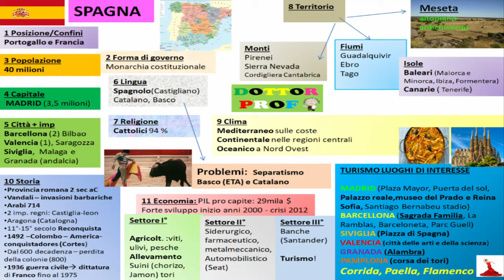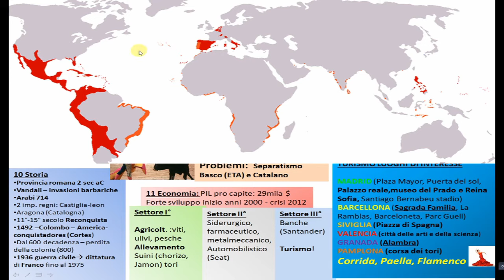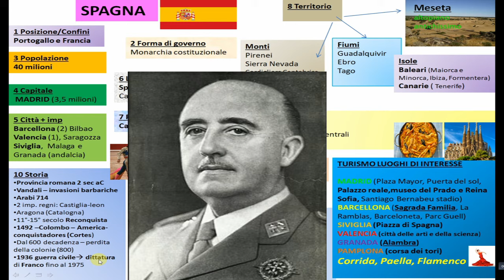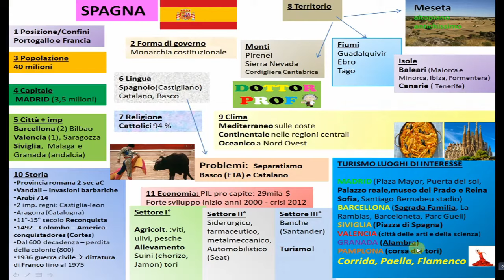🇪🇸 la SPAGNA - riassunto Geografia x scuola media (territorio, città, economia, turismo, clima)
✅📘🌍 RIASSUNTO SPAGNA - GEOGRAFIA - SCUOLA MEDIA

SPAGNA MAPPA CONCETTUALE, RIASSUNTO, SCHEMI, SPIEGAZIONE CON VIDEO E IMMAGINI

CITTà DELLA SPAGNA MADRID, BARCELLONA, VALENCIA, SIVIGLIA, BILBAO, MALAGA, GRANADA
MONUMENTI SPAGNOLI : SAGRADA FAMILIA, RAMBLAS, GAUDì, PLAZA MAYOR, PALACIO REAL, PUERTA DEL SOL, MUSEO DEL PRADO E REINA SOFIA, CITTà DELLE ARTI E SCIENZA VALENCIA, ALHAMBRA -GRANADA,
STORIA DELLA SPAGNA: Colombo, conquistadores, dittatura di Franco
PIATTI TIPICI E TRADIZIONI DELLA SPAGNA:  PAELLA, TORTILLA, GAZPACHO, FLAMENCO, CORRIDA, TOMATINA, PAMPLONA CORSA DEI TORI

GEOGRAFIA SPAGNA: territorio, monti, fiumi, clima,
religione, lingua, forma di governo
musica spagnola, personaggi famosi spagnoli (Dalì, Picasso, Gaudì, Penelope Cruz, La casa di carta)
separatismo catalano e basco. indipendenza Catalogna.

geografia scuola media, geografia riassunti, geografia mappe concettuali stati, la spagna riassunto geografia, penisola iberica, spagna riassunto, spagna mappa concettuale